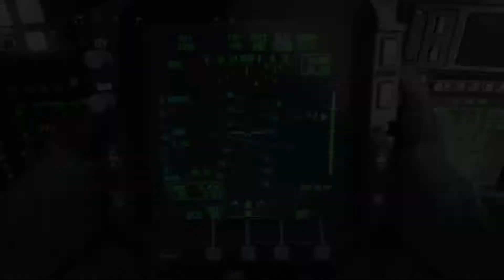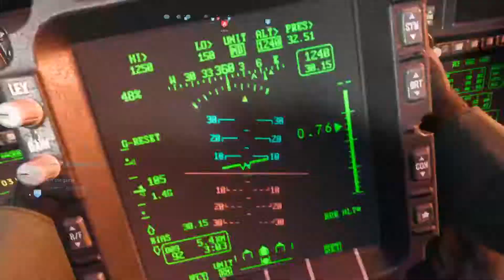Call of Duty®: Modern Warfare® - Open Beta_20190921115854